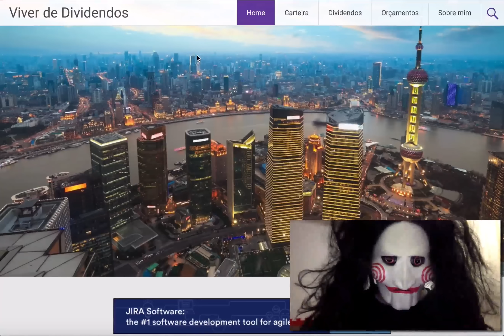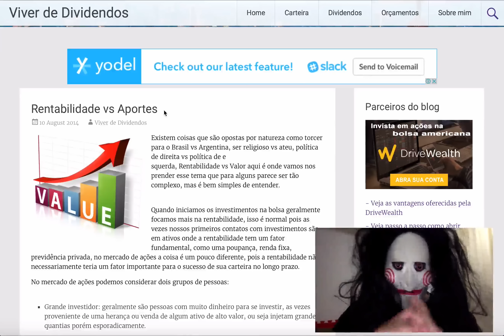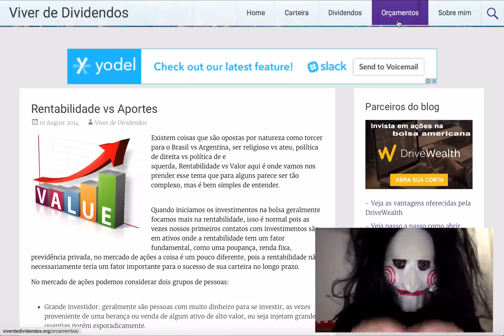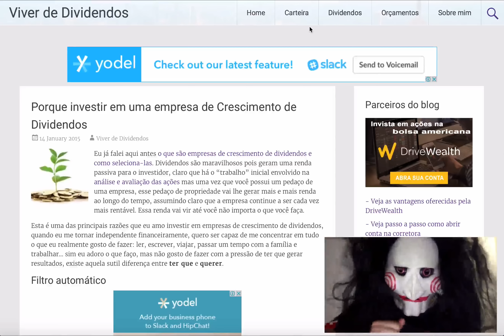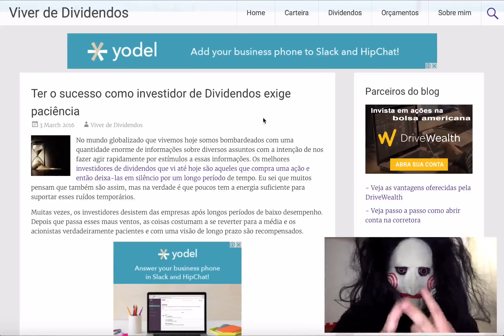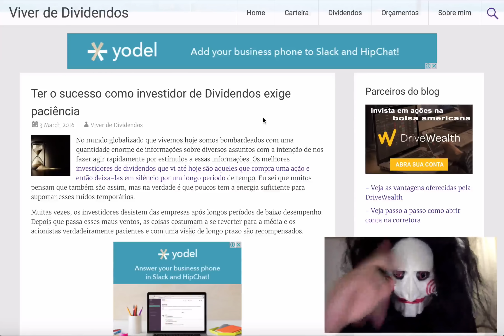3 Segredos para alcançar a Independência Financeira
Veja nesse vídeo o que um investidor precisa de fazer para alcançar a independência financeira, conheça os três segredos mais usados pelos grandes investidores durante a sua caminhada na independência financeira.